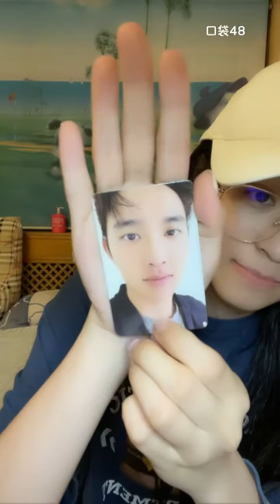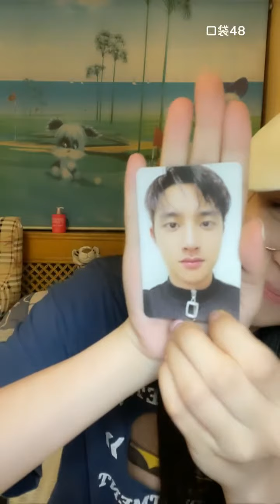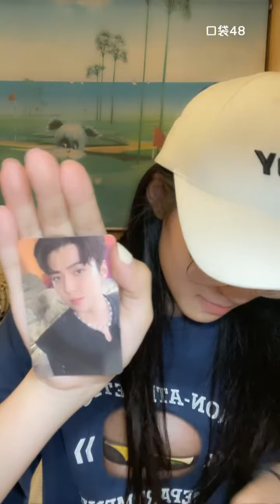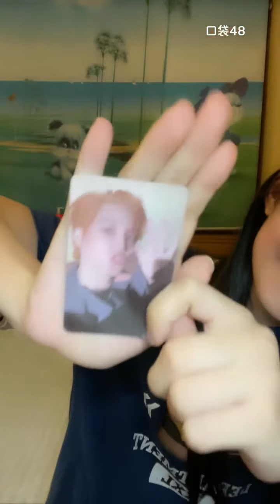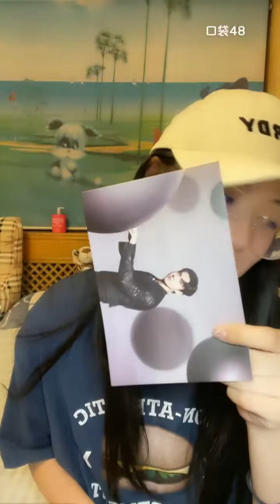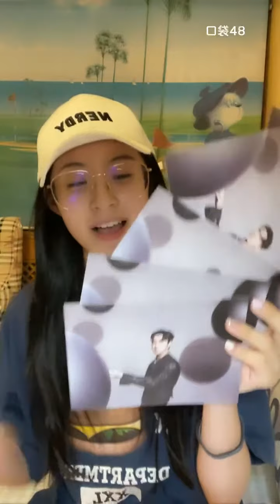【SNH48】【谢天依】 20210712 19:32 口袋48直播